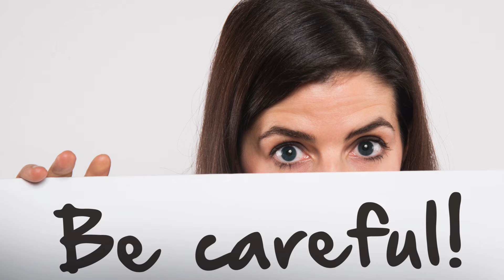Los mejores DUNGEON CRAWLER o juegos de mesa de 2023 MAZMORREO según la BGG son...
¡Estos son los mejores juegos de mesa de 2023 según la mayor comunidad jugona mundial de juegos de mesa!

Agradecemos a Pilar su guión y montaje.